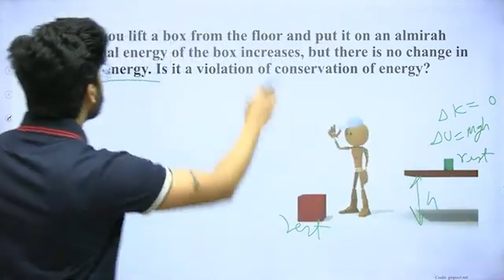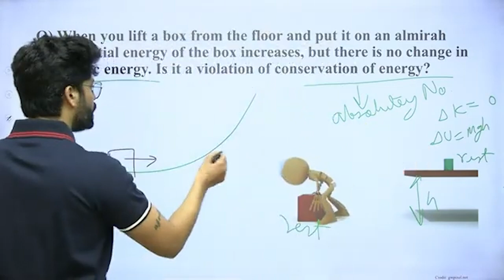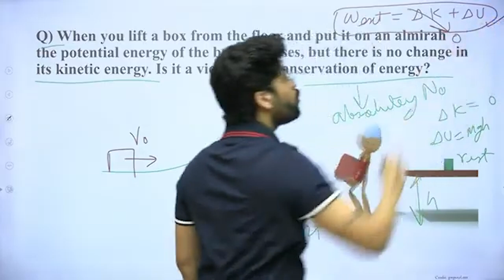Ei = 0, Ef = mgh does it violate conservation of energy? | IIT JEE & NEET by Prateek Jain Sir, Kota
When you lift a box from the floor and put it on an almirah the potential energy of the box increases, but there is no change in its kinetic energy. Is it a violation of conservation of energy?

Source of the Question:
HC Verma | Questions for short Answers and Solutions | Chapter 8 | Work And Energy | Question no. 01